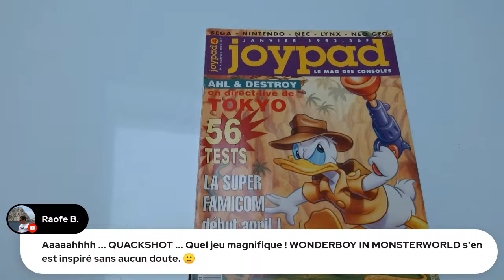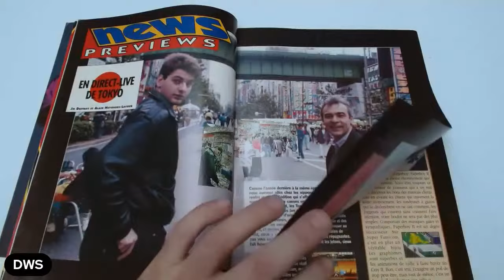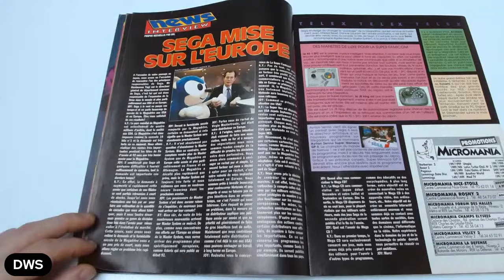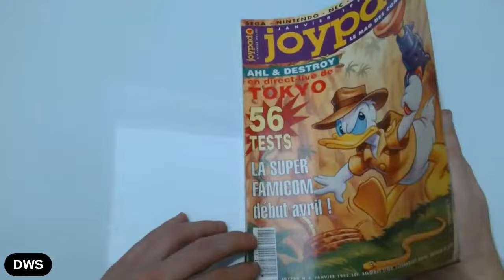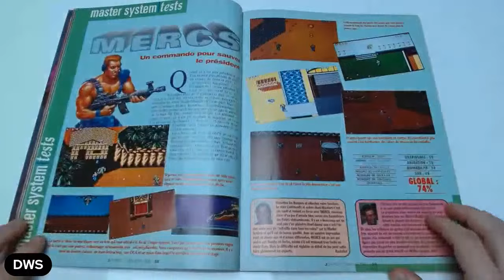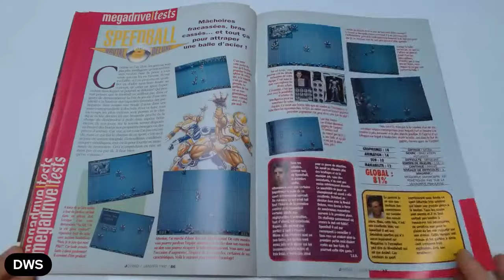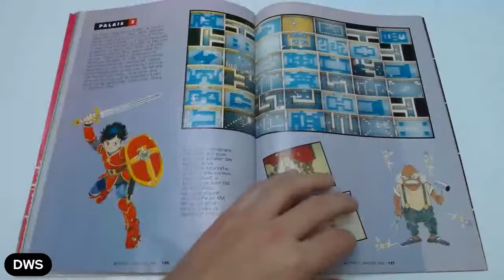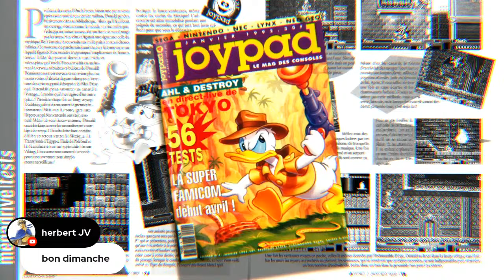Lecture : Magazine JOYPAD + n°4